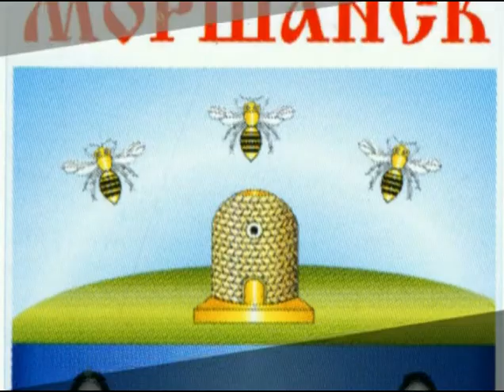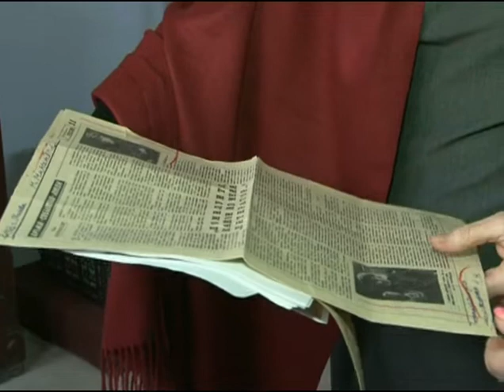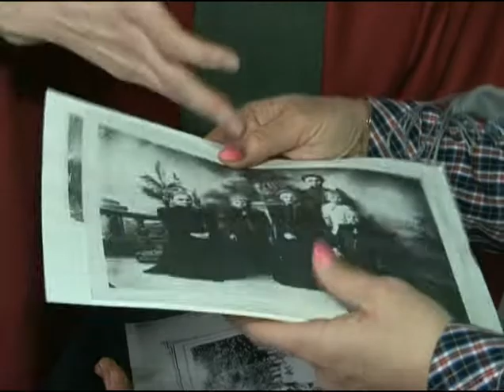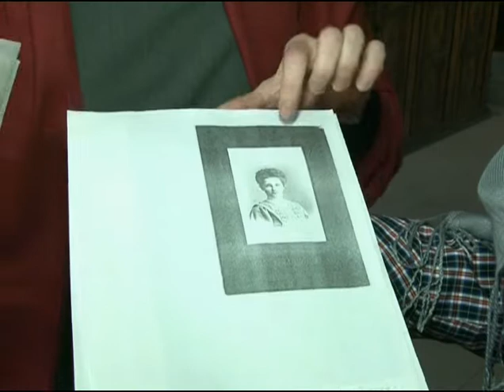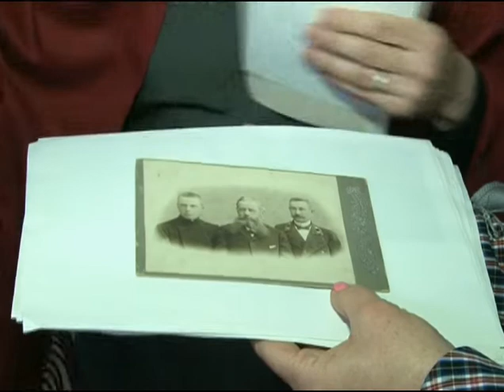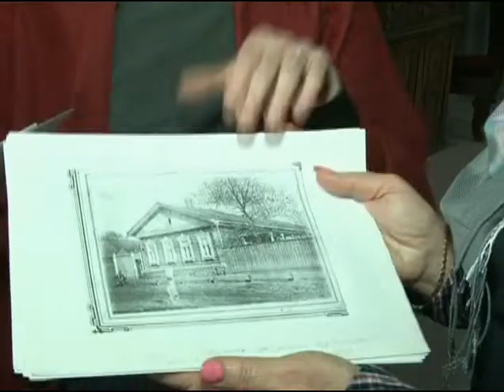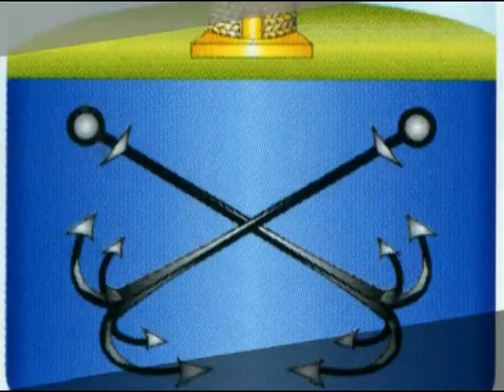«Связь времён. Поповы часть2»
Продолжается рассказ о семье Поповых.

Ольга Усова